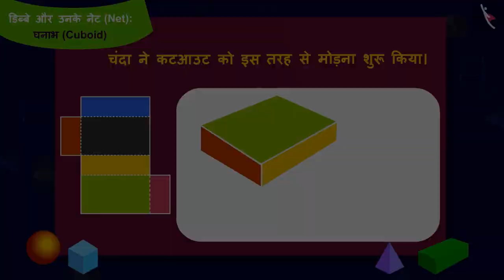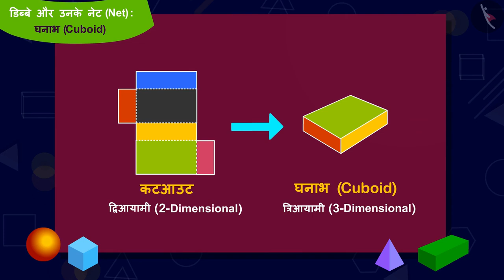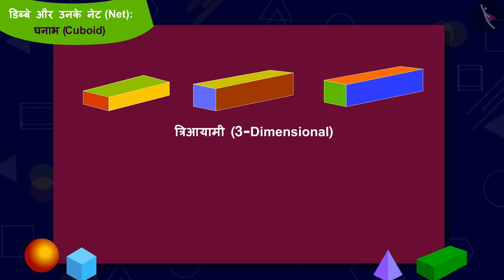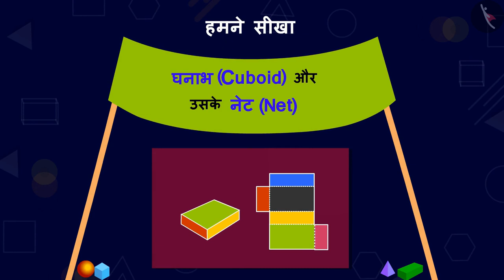डिब्बे और उनके नेट: घनाभ | Part 1/4 | Boxes and their net: Cuboid | Hindi | Class 5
डिब्बे और उनके नेट: घनाभ | Part 1/4 | Boxes and their net: Cuboid | Hindi | Class 5 | आकृतियाँ और स्थान | कक्षा 5 | NCERT | डिब्बे और स्कैच

Cuboid: Boxes and their net | Shape and Space | Grade 5 | NCERT | Boxes and sketches

Welcome to part 1 of Cuboid: Boxes and their net. In this video, we will discuss the concept of Cuboid: Boxes and their net.